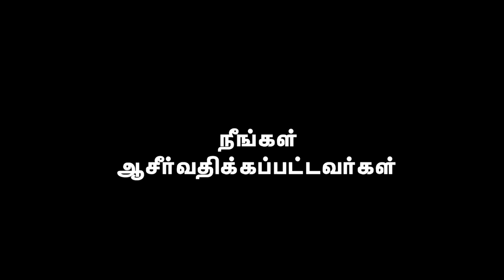AFT Church | Nambikkai TV - 07 JUL 20 (Tamil) | Jeevan Chelladurai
Title: "கவலையை மேற்கொள்ள: நீங்கள் எதை முதலாவது தேடுகிறீர்கள்"
Date: 07 July 2020
Speaker Name: Jeevan Chelladurai
Language: Tamil